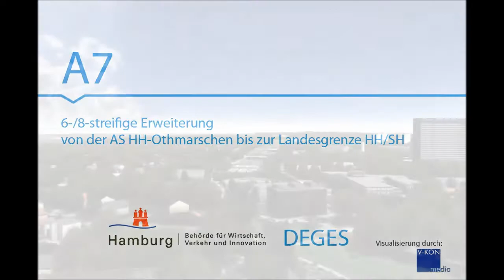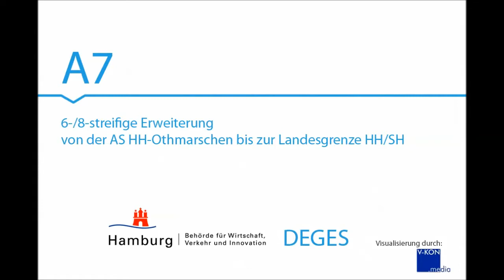A 7: Erweiterung in Hamburg, Visualisierung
Diese Computeranimation zeigt, wie der Stadtraum entlang der A 7 nach dem Ausbau und der Überdeckelung der Autobahn wirken könnte. Die Oberfläche des Deckels ist bislang nur als Wiese dargestellt.